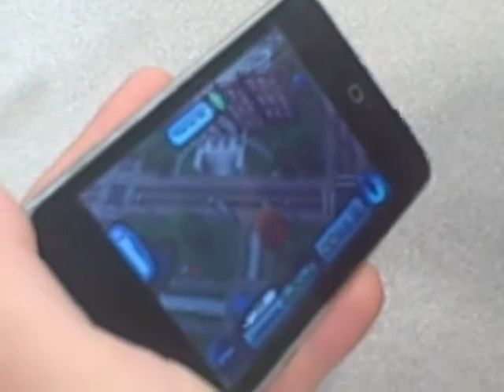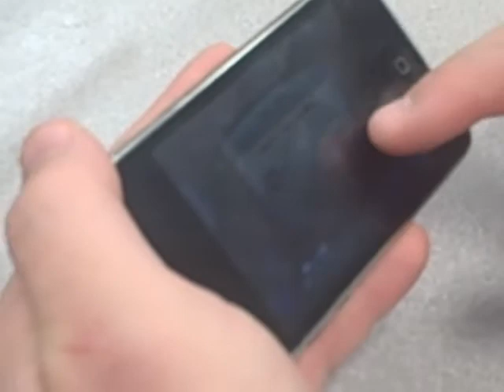iPod Gaming in the Classroom: Meet the Math Coach's SIM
7th Graders in Craig Lawson's Language Arts class are using SIMS 3 on the iPod Touch to learn the elements of fiction. In this lesson, students explore point-of-view, motivations, and personality traits. In this video, Greg Goble, Math Coach at Cape Fear Middle, introduces us to his SIM, Crash and shares his views on the project.